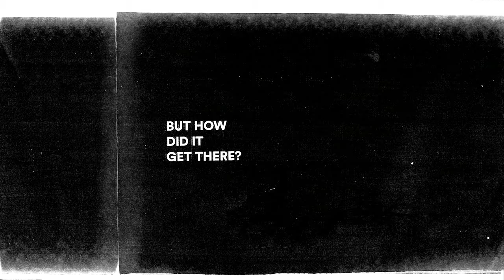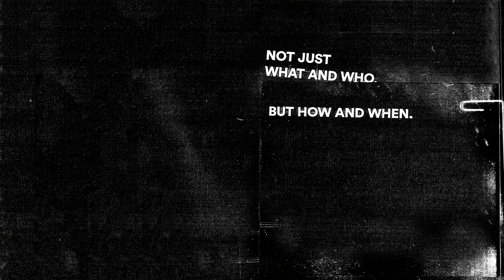The dangers of misinterpreted forensic evidence | Ruth Morgan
Forensic science is not as infallible as it is assumed to be. In this fascinating talk, Ruth Morgan, the director of the Centre for Forensic Sciences at University College London, delves into the way forensic evidence can be misread or misinterpreted -- and the consequences it can have in criminal cases.
Enjoy this unedited talk by Ruth Morgan.
Filmed at TEDNYC Idea Search 2018.